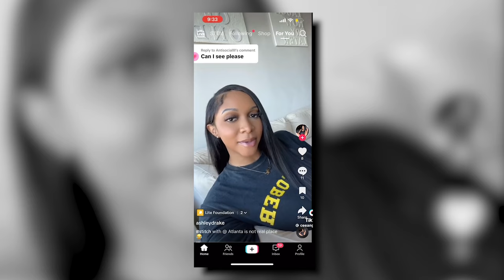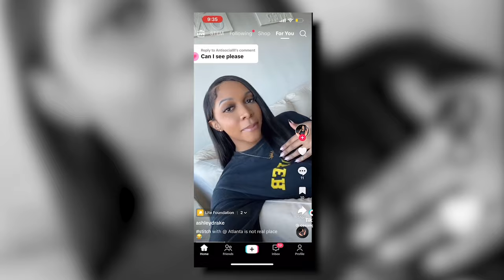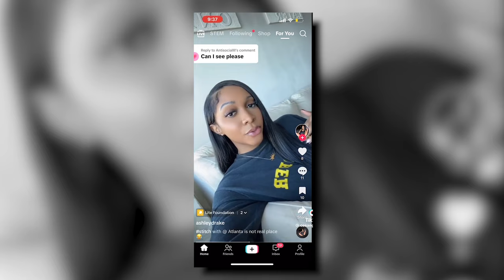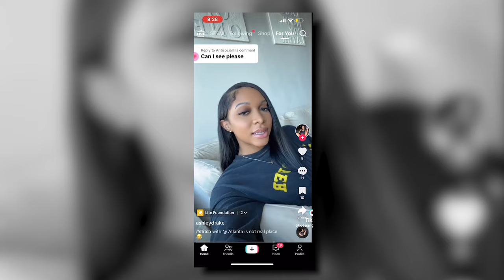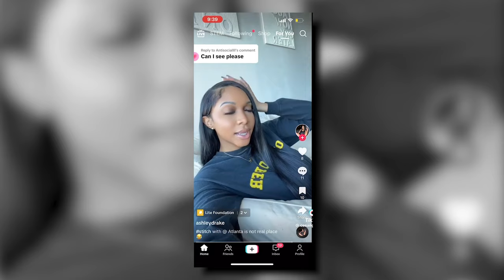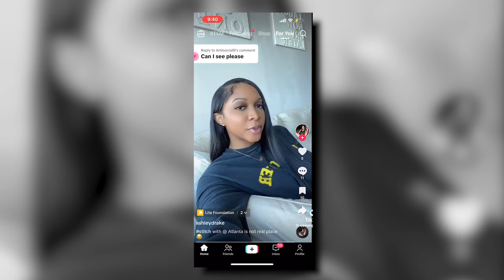DELUSIONAL WOMAN is LEFT while man CHASES EX GIRLFRIEND